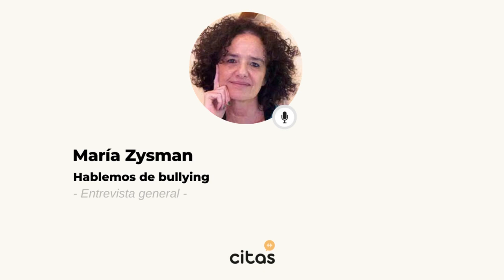María Zysman: Los chicos demuestran una gran desconfianza en el mundo adulto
Conversamos con la especialista en bullying María Zysman sobre los vínculos y las relaciones sociales en los niños. Una conversación interesante en la que surgen muchas ideas sobre qué podemos hacer como padres cuando surgen conflictos en la convivencia de pares.